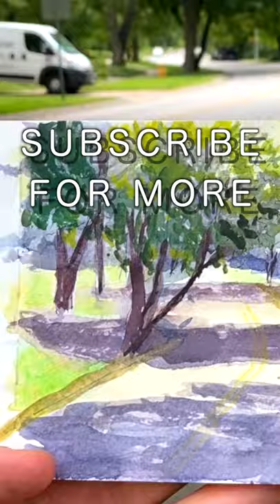Watercolor Painting Tutorial Truck and Trees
I show a watercolor sketch I just did of a truck on the side of a road with lots of beautiful green trees and sunlight in my sketchbook. I do urban sketching, pleinairpainting, and all kinds of art!
If you're new here my name is Danny Sabra. I do a lot of oil painting, plein air painting, gouache and watercolor painting, urban sketching, pen and ink drawing and many other things! I upload tips on painting for beginners and other subjects related to art and creativity. I like to do landscape painting, plein air, alla prima, as well as portraits of people and animal portraits. I believe every person has a creative voice that matters. and my goal is to empower everyone to share their creativity with the world!